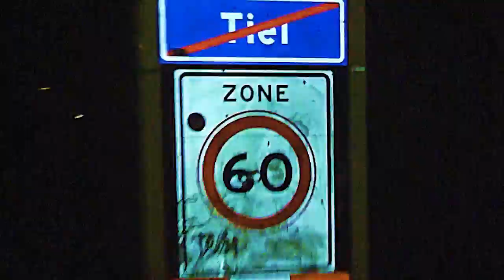LIL FLAN$ - COMIC XAN$ (PROD. LIL FLAN$)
$HOT BY PHiN, ZSNARB
EDIT BY NORBY CO$BY

2K99